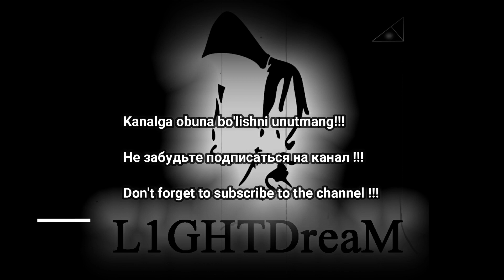Minor melody instrumental music 100 bmp